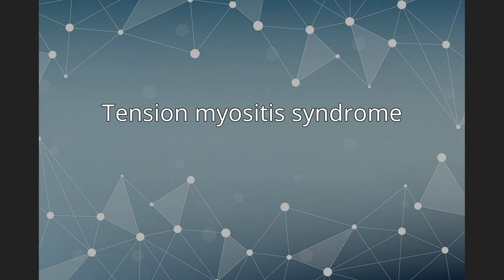John E. Sarno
John Ernest Sarno Jr. (June 23, 1923 – June 22, 2017) was Professor of Rehabilitation Medicine, New York University School of Medicine, and attending physician at the Howard A. Rusk Institute of Rehabilitation Medicine, New York University Medical Center. He graduated from Kalamazoo College, Kalamazoo, Michigan in 1943, and Columbia University College of Physicians and Surgeons in 1950. In 1965, he was appointed the director of the Outpatient Department at the Rusk Institute.
Sarno originated the term tension myositis syndrome (TMS) to name a psychosomatic condition producing pain, particularly back pain. The theory of TMS and Sarno's treatment of it have been hailed by many lay people as life-changing. A 2017 book on back pain treatments described Sarno as the "rock star of the back world". A documentary on his life and work titled All the Rage (Saved by Sarno) was released in 2016.